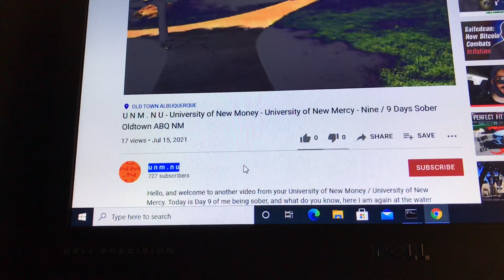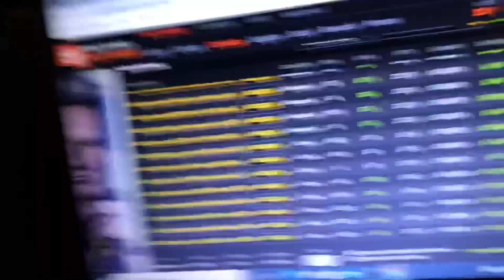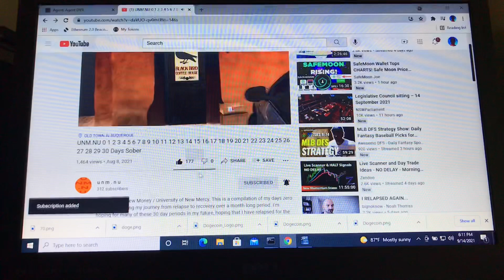UNM.NU Christmas NBA NFL fun DraftKings Yahoo DFS protocols University Mercy New Money 172 Day Sober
Hello, and welcome to another video from your University of New Money / University of New Mercy. Today is Day 172 of me being sober. Thanks for the questions / comments from my previous videos / social media!

In today's video, I talk about the Christmas NBA and NFL slates, hope you all had a Merry Christmas! Looking forward to NFL today, even though players like Travis Kelce have been ruled out due to COVID protocols. Good luck in your fantasy playoffs, DFS at DraftKings, Yahoo!, and elsewhere, and have a great Sunday after Xmas!

If anyone has additional comments, please leave them here or in my other videos, I'd like to think this channel and Planet Finance is one helpful community trying to earn the best yields in the easiest way possible, where everyone wins, so good luck with your Planet Finance crypto investments / yield farming, look forward to making more videos on Planet Finance, Aqua, Gamma, the Green Planet, the Pink NFT planet, other planets, cryptocurrency in general (I'm still a big believer in BTC Bitcoin, let's see where we go in 2022, ETH Ether Ethereum, I love being an Ethereum 2.0 Validator, XRP Ripple, hope the SEC lawsuit is resolved soon, VET VeChain, LTC Litecoin, SafeMoon, CRO Crypto.com Coin, EWT Energy Web Token, BNB Binance Coin, DOGE Dogecoin (trace amounts), LPT Livepeer (free through a fork I guess), BTT BitTorrent (also for free)), fantasy sports (NBA, NFL, MLB, PGA, who knows what else), sobriety (many days and counting), and hope you all get closer to accomplishing your goals in life!

U N M . N U: University of New Money . New University
UNM.NU: University of New Mercy . New University
U-N-M.COM: University of New Money . com
U-NM.COM: University of New Mercy . com
UN-M.COM: University of New Money . com
UNMNU: University of New Money New University
UMNNU: University of Money that's New, New University
UMN NU: University of Money that's New New University
UMMNU: University of Making Money, New University
UMM NU: University of Making Money New University
UNNNU: University of New Nest-egg, New University
UNN NU: University of New Nest-egg New University
UNNU: University of New Nest-egg University
UN NU: University of New Nest-egg University
UMNU: University of Money New University
UM NU: University of Mercy New University
UNMU: University of New Money University
UN MU: University of New Mercy University
UMMU: University of Making Money University
UM MU: University of Making Money University

Are you having trouble & can't stay sober? Tired of relapse & being defeated? On my channel, I give life experiences on how to stay sober, how to beat depression, how to stop drinking, how to battle alcohol, and how to stay happy! Welcome to your University of New Mercy!